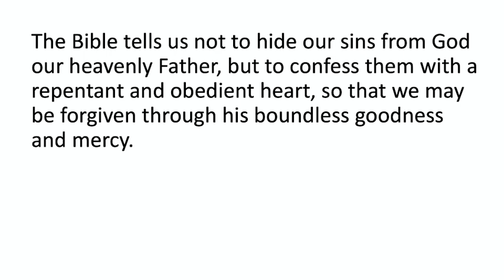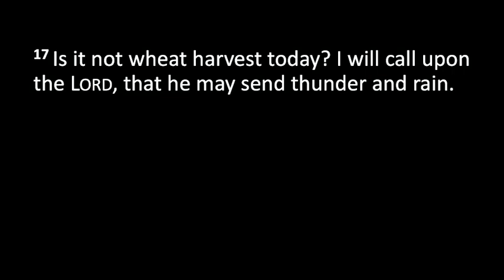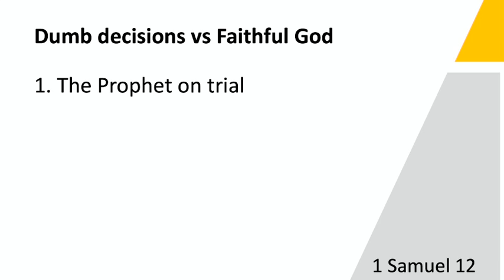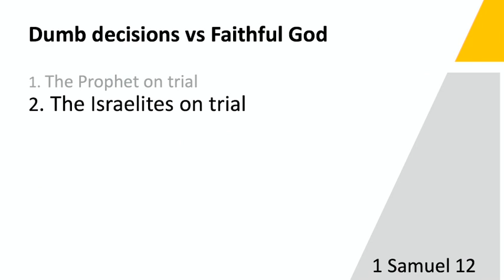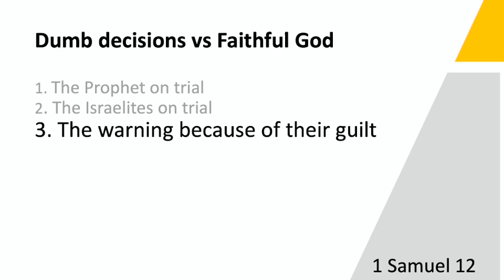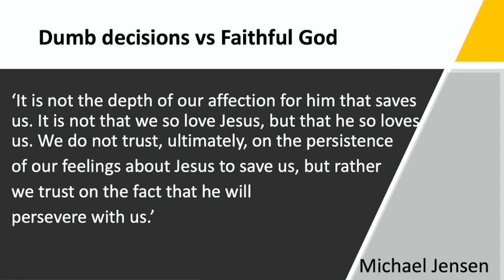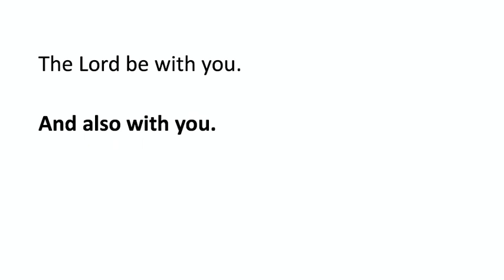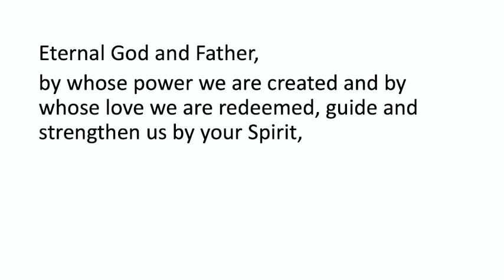St James Anglican Menangle 03 April 2022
The 10am Sunday service for all of our St James family and visitors